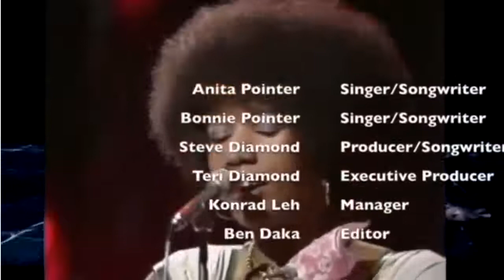Part 3 - The Anita Pointer Interview​ with Nicolosi (Full Episode)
Thank you Anita Pointer for an amazing interview this evening!*

Part 3,  (the Final Segment) of "The Anita Pointer Interview" on “Celebrity Talk LIVE” with Nicolosi

*( We are very pleased to announce that for each of our weekly episodes of Celebrity Talk LIVE, during the ENTIRE month of June, we are dedicating EVERY episode to Anita’s newly released song "Feels like June" which she co-wrote with her sister Bonnie to honor the legacy of their beautiful youngest sister, June Pointer.)